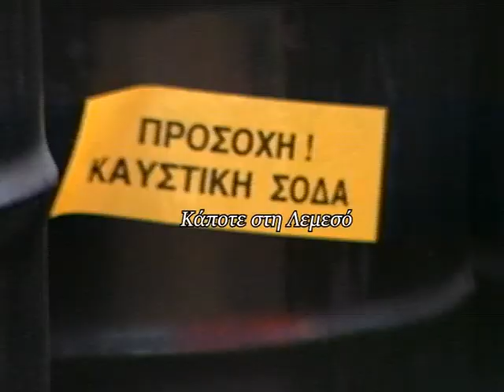13 Ιουνίου 1997 Πυρκαγιά στηv ΚΕΟ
13 Ιουνίου 1997 Πυρκαγιά στηv ΚΕΟ.
Ρεπορτάζ: Πάμπος Μιτίδης
Κάμερα: Κλείτος Ερωτοκρίτου
Μοντάζ: Ανδρέας Μιχαηλίδης
Αρχείο: Videoscope studio